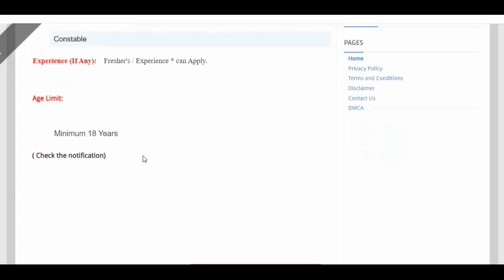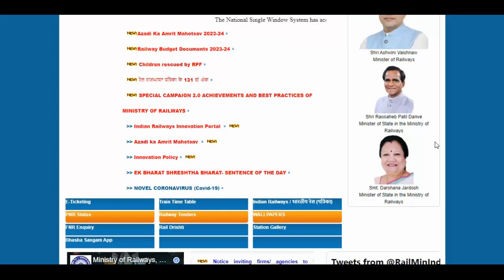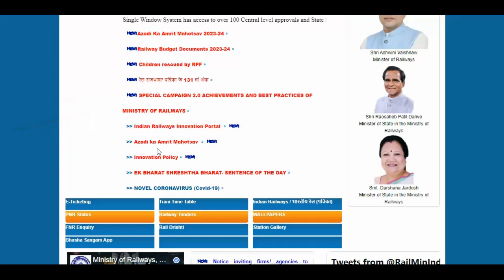RPF Constable Recruitment 2023 – 9000 Constable Posts | Apply Online